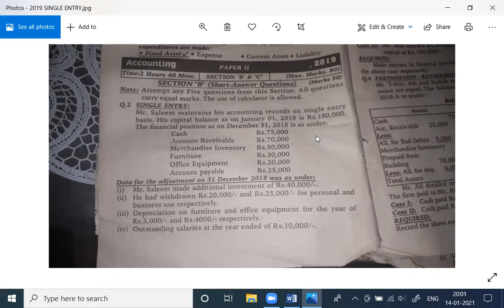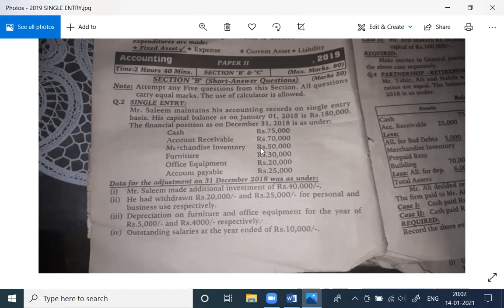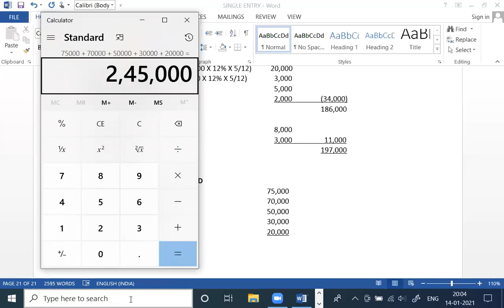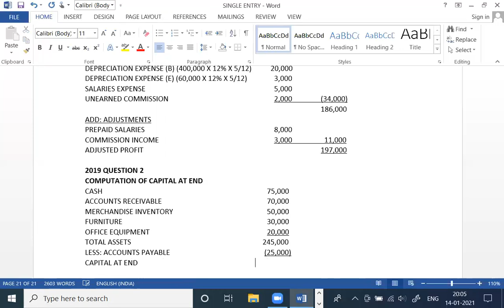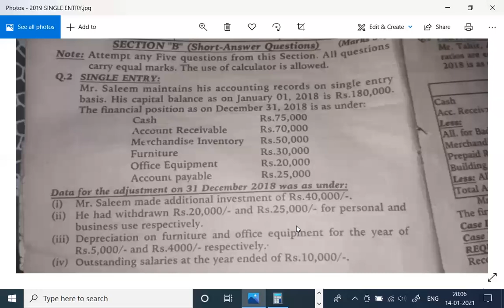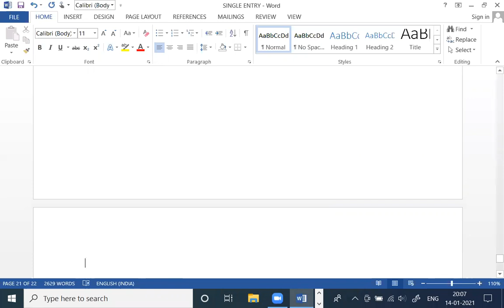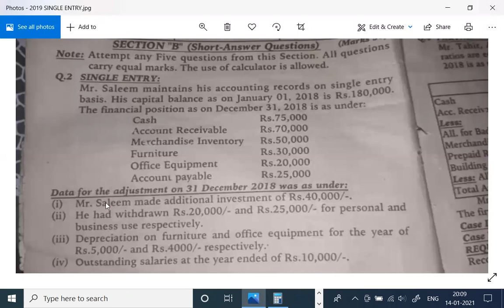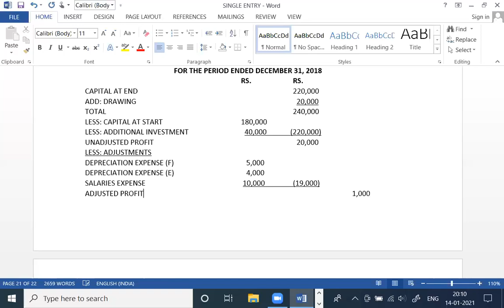2nd Year | Single entry 2019 Question 2 | Accounting BIEK